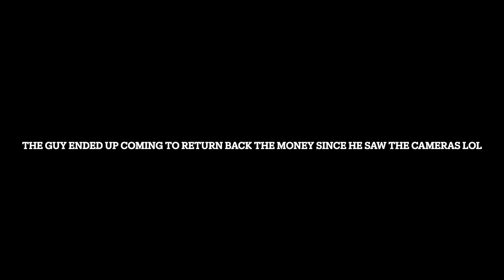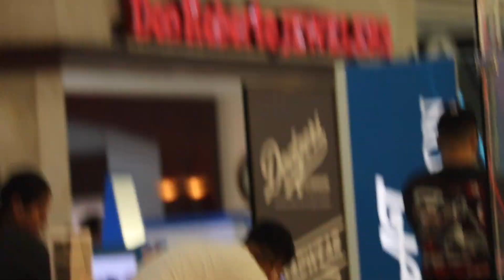Dropping Money To See If People Actually Give It Back *GOT FINESSED* | Litzy Mora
hey guys hope you enjoy todays video.
don't forget to give it a big thumbs up, and thank you so much for the support, y'all keep us grinding